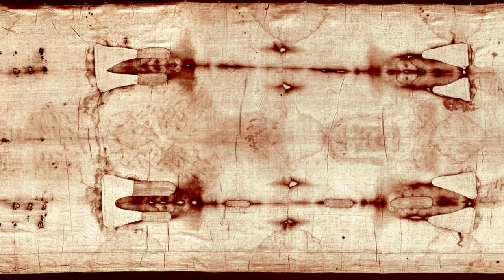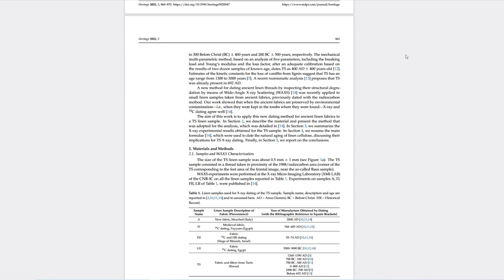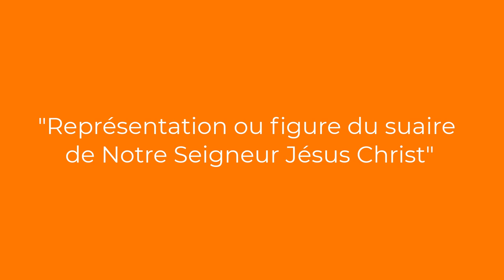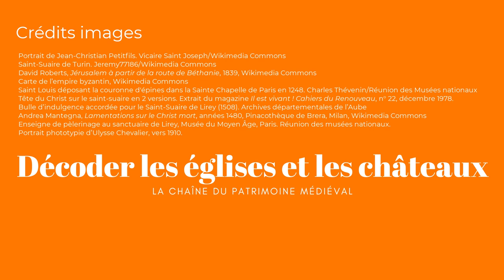Pour en finir avec le SUAIRE de Turin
En 2022, l'historien Jean-Christian Petitfils annonce dans son livre "Le Saint-Suaire de Turin, l'enquête définitive" que l'authenticité de cette relique ne fait pas de doute. Pourtant, les preuves scientifiques sont fragiles et surtout les documents historiques invitent vers une création du Moyen Âge.

- Interview de Nicolas Sarzeaud dans le podcast "Paroles d'histoire" présenté par André Loez
- Retour sur l'analyse au carbone 14 par Jacques EVIN, du Centre de Datation par le Radiocarbone de l'Université de Lyon